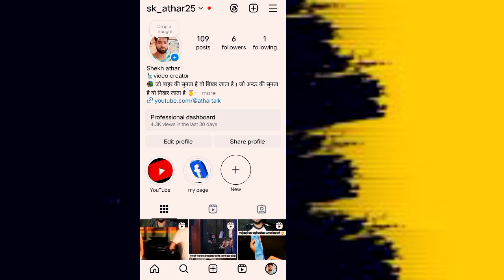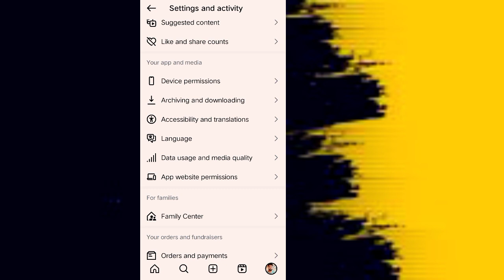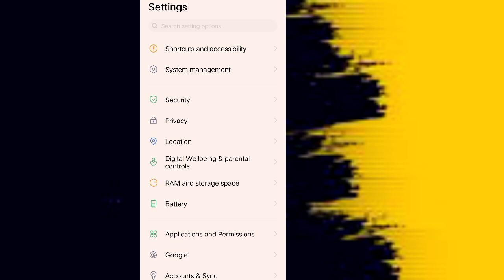Instagram Reels Me Data Saver Kaise Kare |How To on Data Saver In Reels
2024 In

OkHQf6X47L7dq3yb